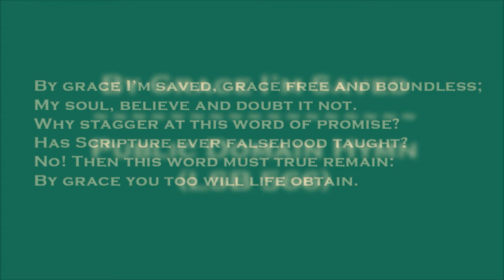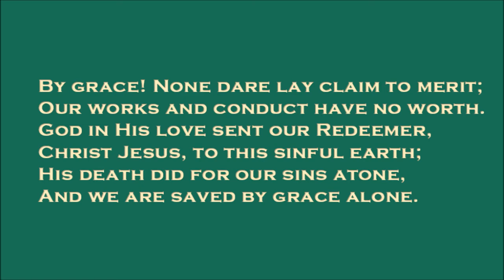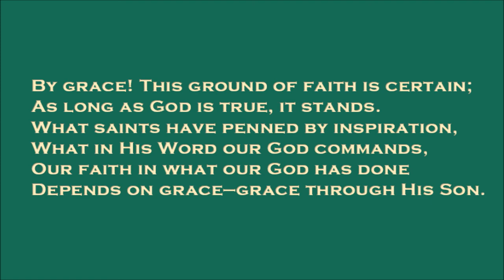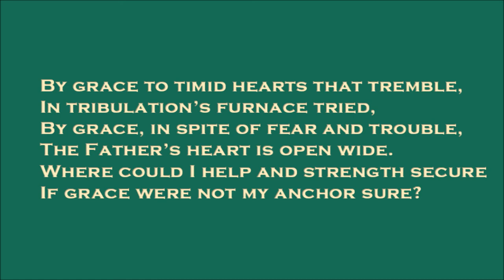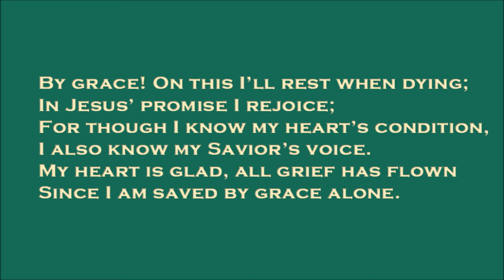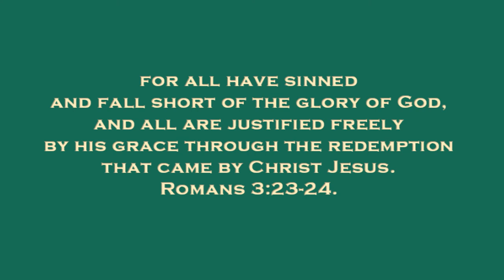Words and Music to Public Domain Hymn: By Grace I'm Saved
Public Domain Hymn recorded with our own resources.